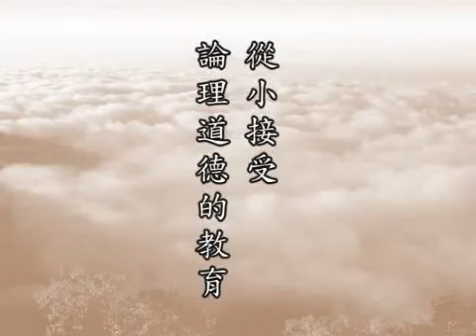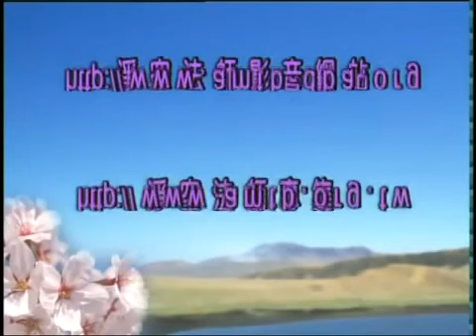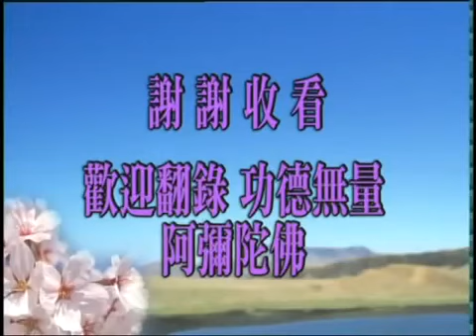Phat Thuyet Thap Thien Nghiep Dao Kinh 30B HQ